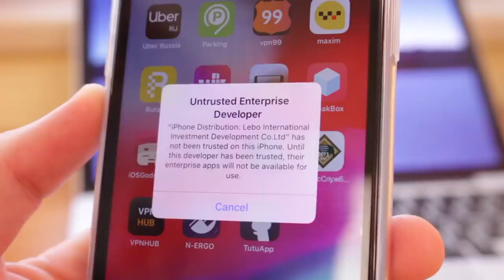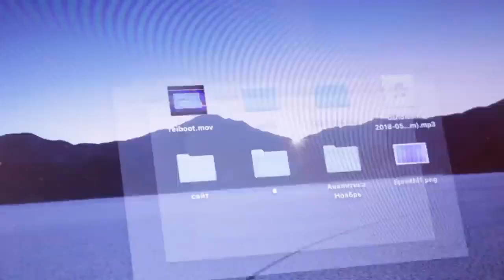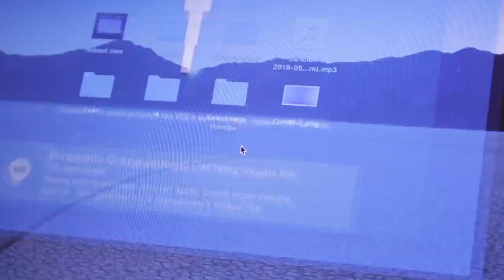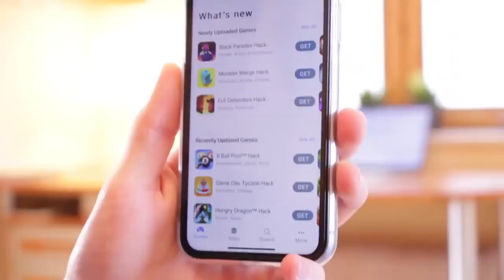КОРОЧЕ ГОВОРЯ, ПЛАТНЫЕ ИГРЫ iPHONE БЕСПЛАТНО топ 10 игр на андроид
топ 10 игр на андроид .Решил остаться дома и позалипать в iPhone! Позалипал в VK, в instagram и на YouTube. Было скучно! Я решил залезть в App Store и скачать какую-нибудь новую игру
ПРИУНЫЛ! От осознания действительности, что большинство крутых игр и приложений оказались платными…
Поэтому я решил скачать платные игры для iPhone бесплатно! Нашёл 4 крутых способа с такими приложениями как TutuApp, AppEven, TweakAppBox и iOSGods
Все эти способы оказались реально крутыми! Поэтому я решил посоветовать их вам!

Друзья, это первое видео на канале в формате КОРОЧЕ ГОВОРЯ! Пожалуйста, оцените его в комментариях! Мне очень важно ваше мнение, так как я хочу снимать больше видео в таком формате через призму Apple, iOS, iPhone и технологий!